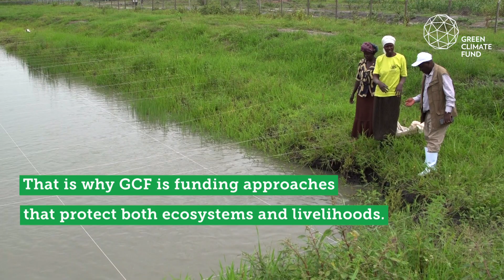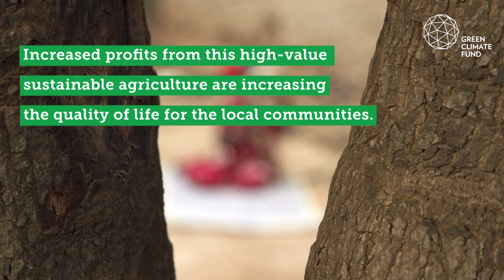GCF in Uganda: Restoring wetlands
GCF is working with UNDP to bolster Uganda's climate resilience by helping to keep its wetland ecosystems intact.